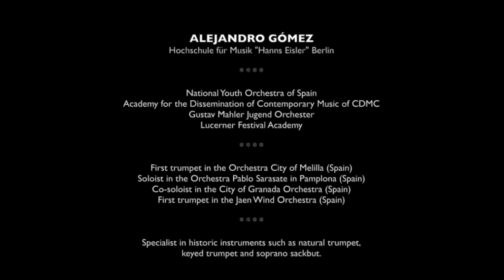La PICCOLO / The Piccolo II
Ejercicios técnicos para trabajar con la piccolo.
Tutorial about some technical exercises for piccolo trumpet.